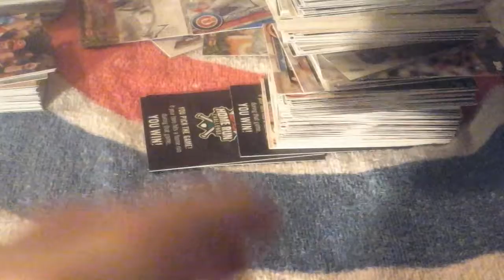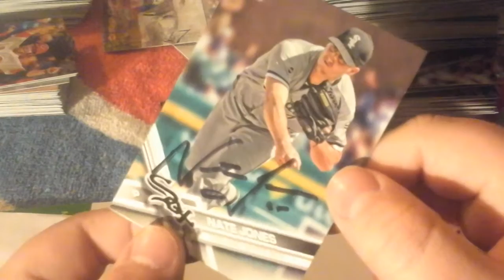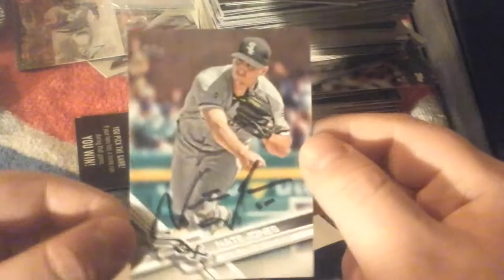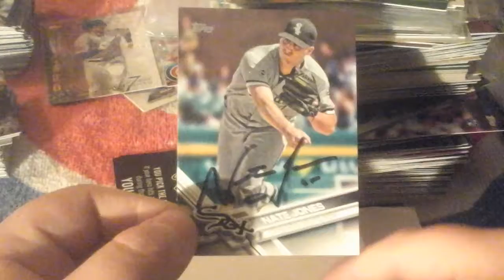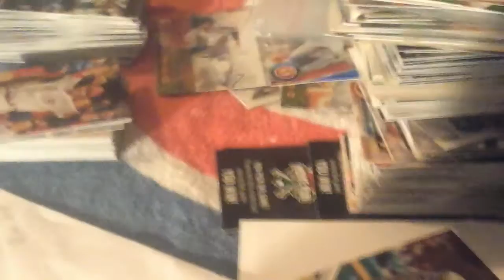TTM Autograph Mailday 2/20/18